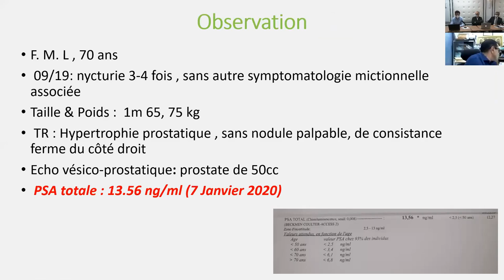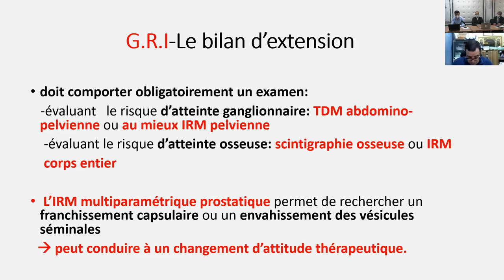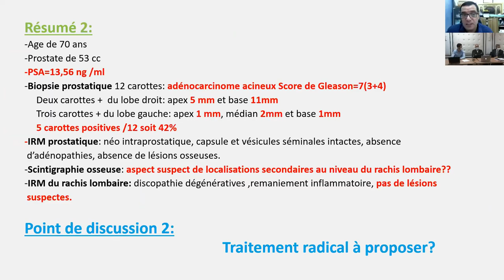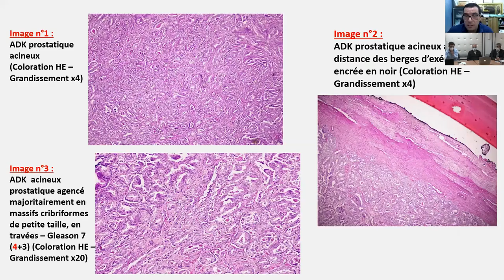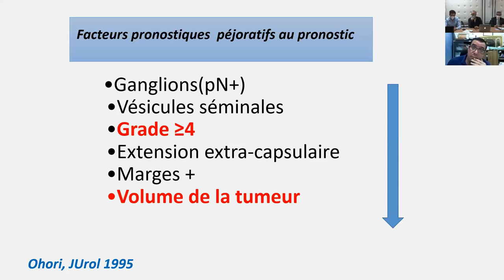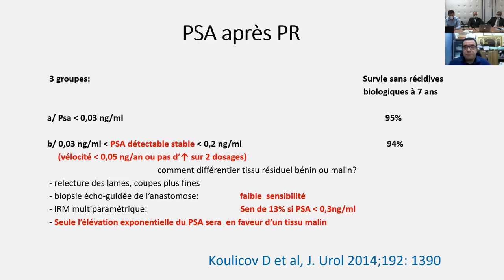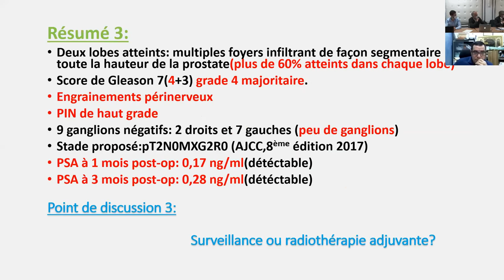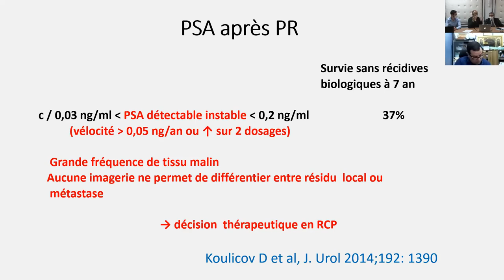14ème J.O.U : Cas clinique 3 Anas Mesbahi, Hôpital universitaire Cheikh Zaid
Modérateurs:
- Z.BELAHNECH,
- HA.ELALJ,
- A.AMEUR